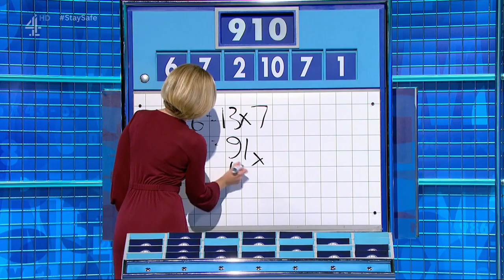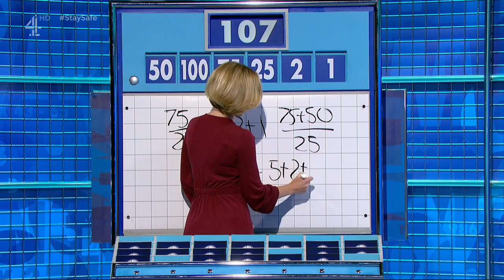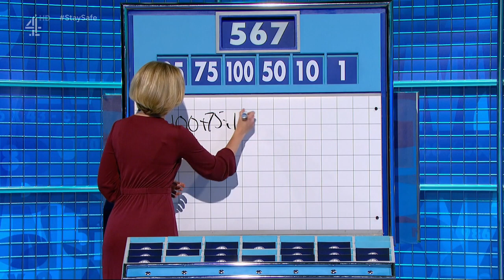Rachel Riley - Countdown - 15-02-13